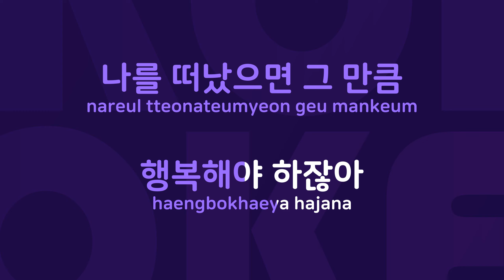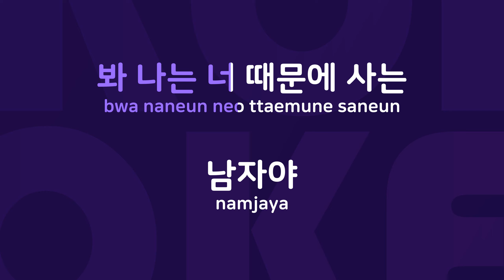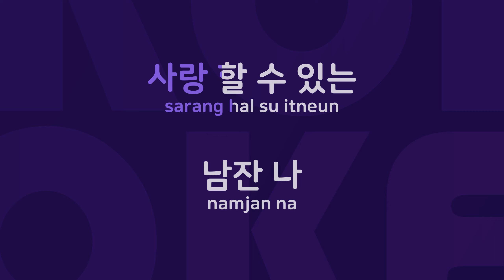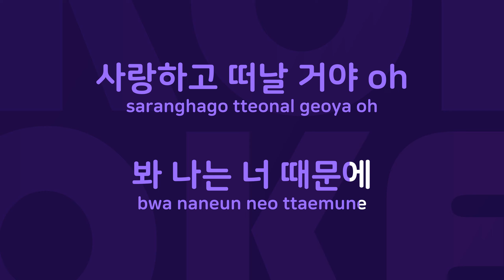나쁜 남자 : Originally Performed By 먼데이 키즈 Karaoke Verison